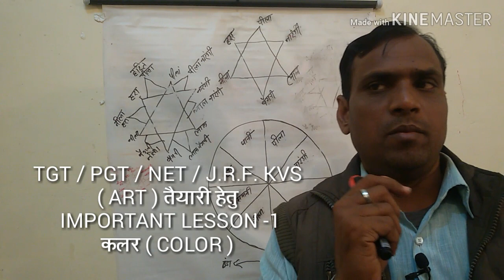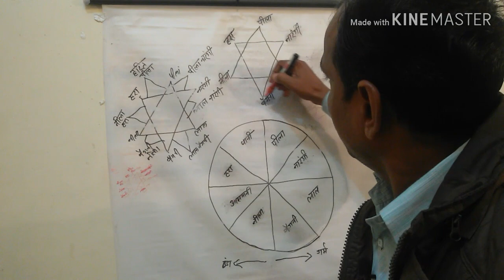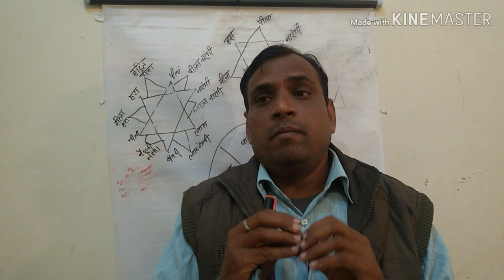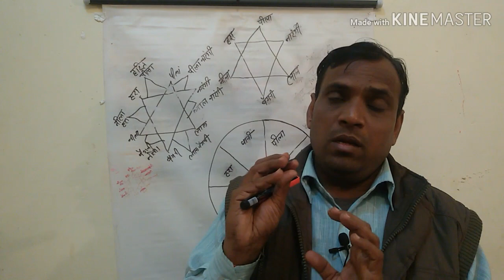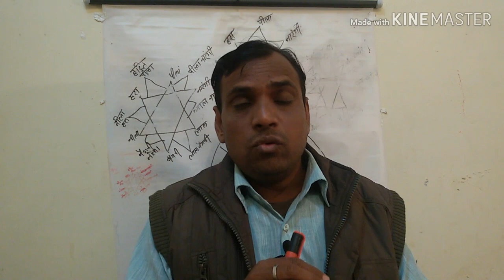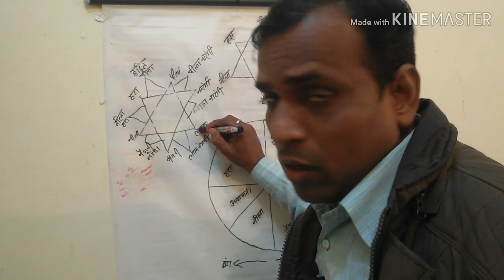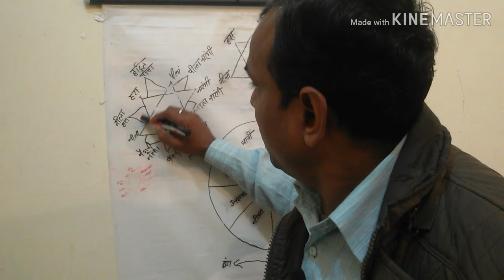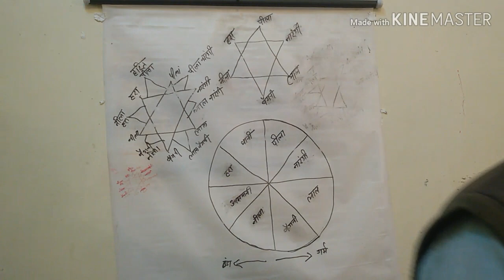TGT|| PGT|| KVS/NVS ART colour|रंग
Friends
  is video me apke exam tgt व pgt art से smbndhit sbhi exam ke liye  important topic colour ke bare me bataya gya hai